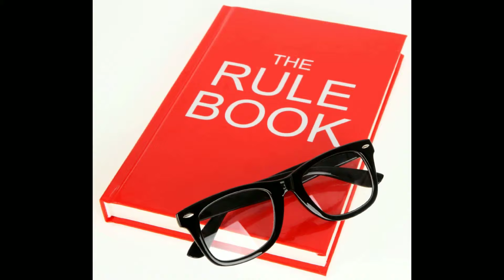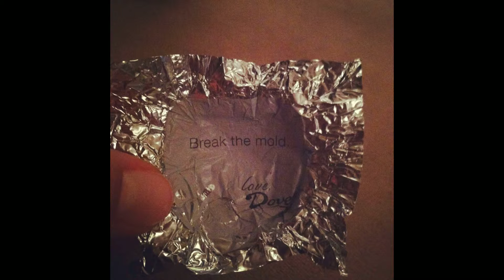Smash Mouth - All Star (W/pics)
Somebody once told me
The world is gonna roll me,
I ain't the sharpest tool in the shed.
She was lookin' kinda dumb
With her finger and her thumb
In the shape of an L on her forehead...

Well the years start comin'
And they don't stop comin',
Fed to the rules and I hit the ground runnin'.
Didn't make sense not to live for fun,
Your brain gets smart, but your head gets dumb.
So what's wrong with takin' the back streets.
You'll never know if you don't go,
You'll never shine if you don't glow...

Hey now, you're an allstar,
Get your game on go play.
Hey now you're a rock star get your show on,
Get paid. (all that glitters is gold)
Only shooting stars break the mold.

It's a cool place
And they say it gets colder,
You're bundled up now, wait till' ya get older.
But the media men beg the differ'
Judging by the hole in the satellite picture.
The ice we skate is gettin' pretty thin,
The waters' gettin' warm
So you might as well swim.
My world's on fire, how 'bout yours?
That's the way I like it cause I'll never get bored...

Hey now your a rock star get your show on,

Go for the moon... Go for the moon... Go for the moon

Only shooting stars...

Somebody once asked could I spare some change for gas
I need to get myself away from this place.
I said yep, whatta' concept,
I could use a little fuel myself
And we could all use a little change...

It didn't make sense not to live for fun,
So much to see,
You'll never know if you don't go (Go!),

Hey now you're a rock star,
Get your show on get paid (and all that glitters is gold)

(And all that glitter is gold)